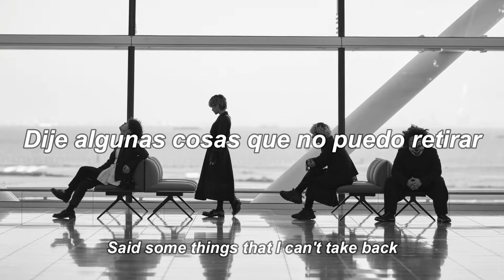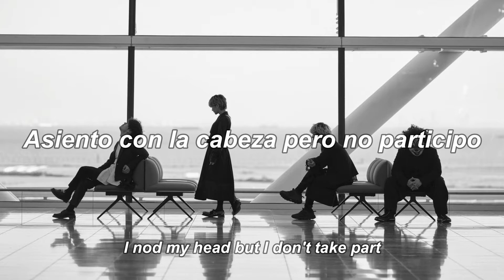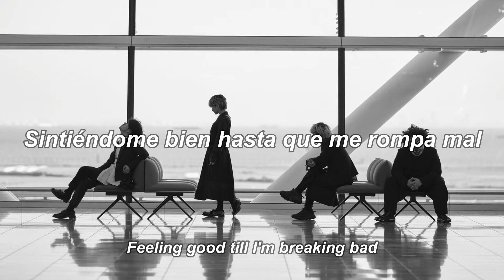Bad Day - End of the World // Sub. Español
Artista: End of the World  (SEKAI NO OWARI)
Canción: Bad Day
Álbum: Chameleon
Fecha: 27 Nov. 2020

✰ Esta es una de mis canciones favoritas de este álbum, lo único que no me gusta son los 32 "Bad Day" que dice al final XD